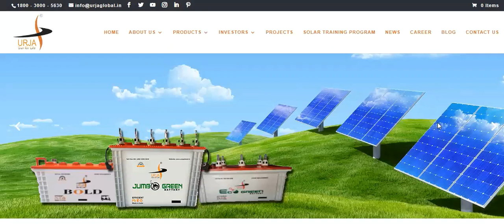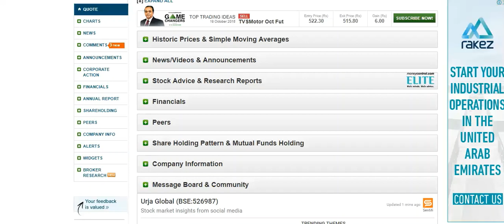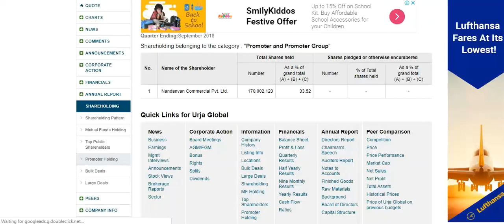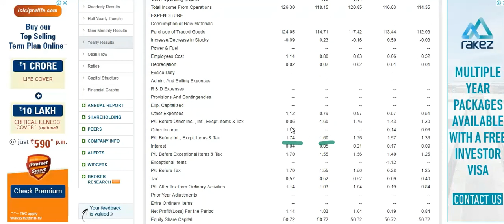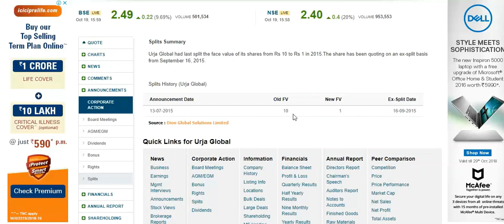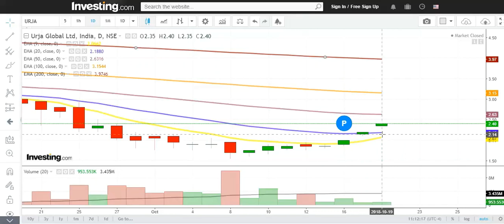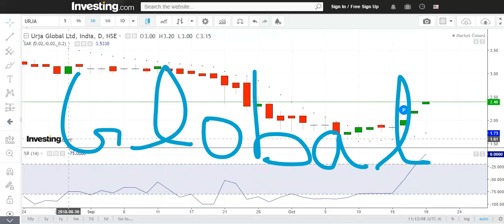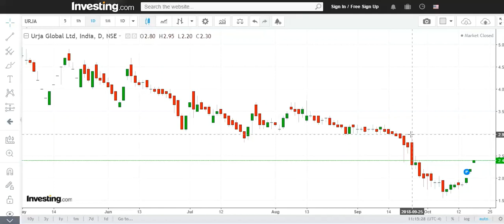Urja Global Penny Stock 20.10.2018 , Long Position